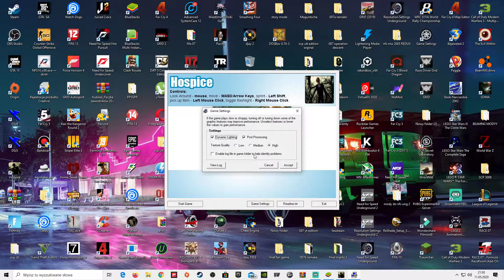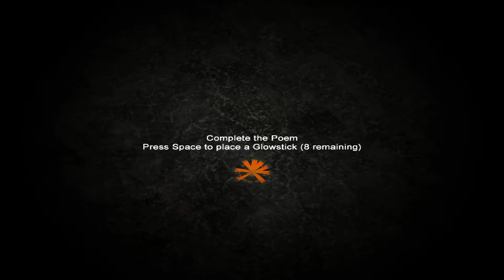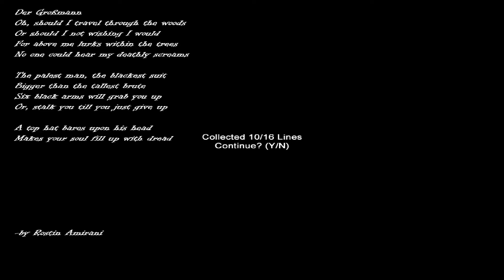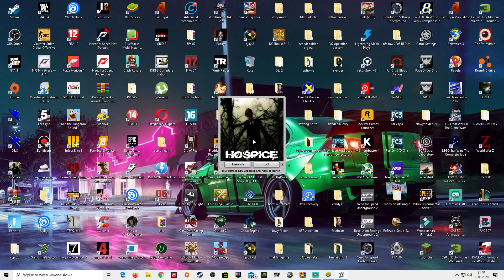Gramy w Slender Hospice v2! - Klimat jest...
Link do drugiego kanału "Muzycznego"